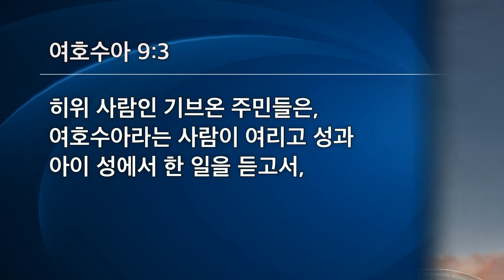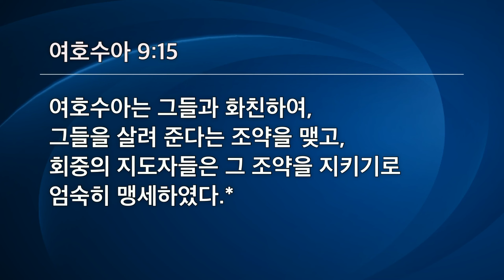속지 않도록 깨어 분별하라 | 여호수아 9:1-27 | 김다위 목사